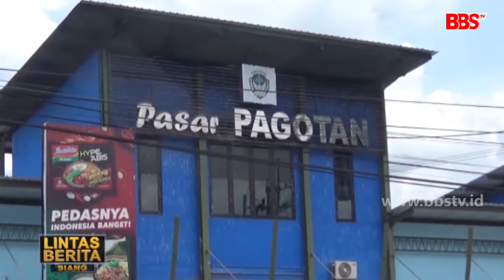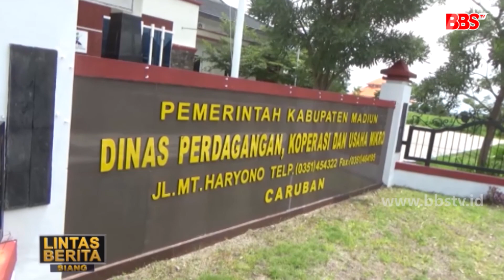6 Toko Modern Nakal Masih Beroperasi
MADIUN - Meski perda tentang pasar modern sudah disahkan namun masih ada sedikitinya 6 toko swalayan yang masih beroperasi. Padahal jaraknya terhitung berdekatan dengan pasar tradisional.